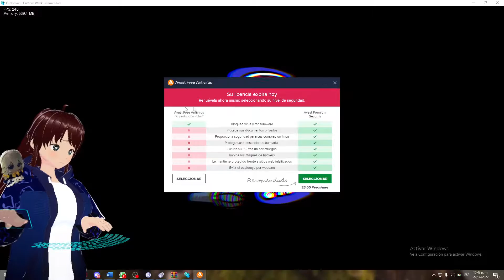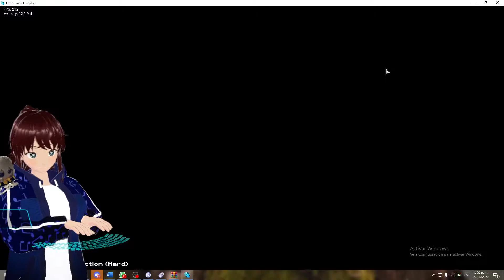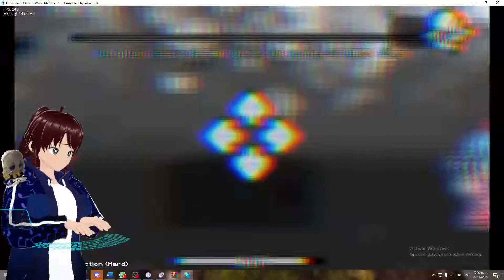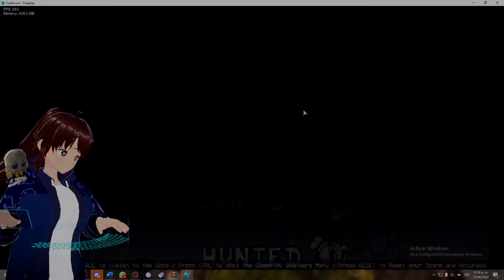⬛ Malfunction CLEAR! | Funkin.Avi Demo | Gabrielito158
Si un video rapido, estaba jugando y dije, te imaginas que la pase y pos XD
Lo vi en Youtube y dije, se ve chido el mod ngl asi que lo prove y la neta que buen mod XD

Tip si se lo quieren pasar, porque parece al principio que el charting esta bugeado pero no, simplemente no mantengan mucho tiempo las notas sostenidas en esa parte donde hay varias, porque si la dejas sostenida tambien agarra la nota sostenida de la nota que crashea. Ustedes creo ya sabran cual XD. No es la nota que te mata, si no su nota sostenidad